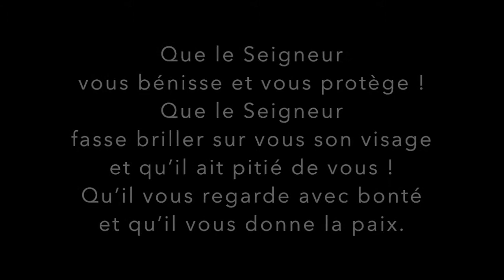Julien Coffinet - Bonne année, à condition que...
Lecture : Nombres, Chambre 6, versets 22 à 27

Nombres 6, Moïse transmet une bénédiction à Aaron pour bénir les Israélites au nom de Dieu.  On ne peut pas s'attacher à cette bénédiction en négligeant le fait qu'elle est donnée par le plus grand législateur d'Israël. On ne peut pas aspirer à la bénédiction de Dieu en se moquant de Ses instructions.

Dans ce message, Julien nous rappelle que les voeux de bonne année ne sont pas d'une telle évidence et nous interroge comment avoir des mots qui sortent de notre bouche qui soient en accord avec nos coeurs, vrais.

Dans l'absolu, pour que nos voeux soient vrais, il faut qu'ils soient une sincère bénédiction. Mais toute bénédiction vient de Dieu et ne peut lui être volée.

La bénédiction porte une valeur qui est liée à la vérité (les mots eux-mêmes, les vies de ceux qui donnent et reçoivent ces bénédictions, et la relation qui lie ces personnes), "c'est du sérieux".

La bénédiction dans la vérité nous engage à connaître notre prochain et à être cohérents dans ce que nous disons, acteurs au besoin... Ce n'est pas un chemin facile mais c'est le chemin de la Vie!

Que le Seigneur nous bénisse et nous garde, pour marcher dans la Vérité, avec le Christ !